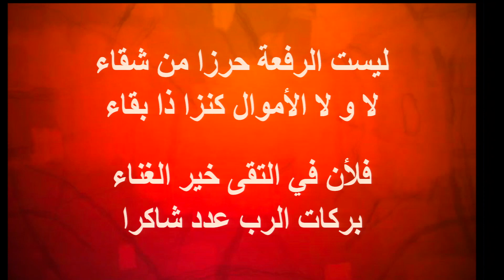ترانيم الكنيسة - إن جود اللة يدعو للسرور